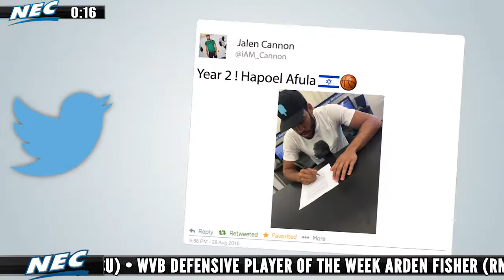NEC in :90 (8/29/16)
The NEC's Kyle Turner (@NECKT) wraps up the past weekend of NEC sports action in just 90 seconds!